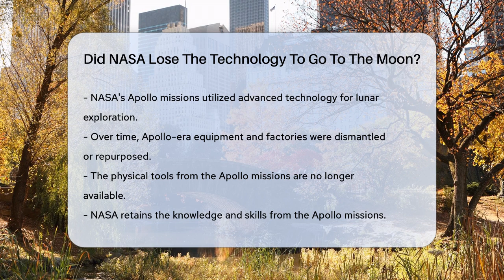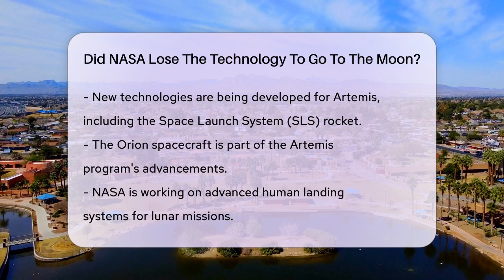Did NASA Lose The Technology To Go To The Moon? - Earth Science Answers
Did NASA Lose The Technology To Go To The Moon? Have you ever wondered about the advancements in space exploration and how they connect to past missions? In this informative video, we’ll take a closer look at the technology used during the Apollo missions and how it has evolved over the years. We’ll discuss the legacy of the Apollo program and how the knowledge gained from those historic missions continues to inform current and future space exploration.

You’ll learn about NASA’s Artemis program, which aims to return humans to the Moon and eventually send them to Mars. We’ll highlight the new systems being developed, including the Space Launch System (SLS) and the Orion spacecraft, which build upon the principles established during the Apollo era. Additionally, we’ll explore the role of private companies in advancing space technology and the exciting developments that are taking place, such as the recent successful landing of the Nova-C lander.

Join us for this engaging discussion about the past, present, and future of lunar exploration.